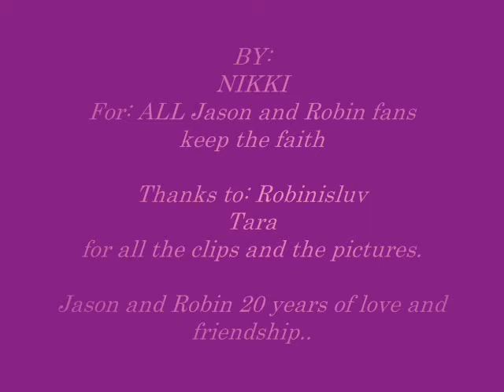Jason and Robin-Hysteria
Jason and Robin how they once felt for each other and how it started from just one look, glance and a simple touch. Enjoy. My favorite Def L. song for all JnR fans.